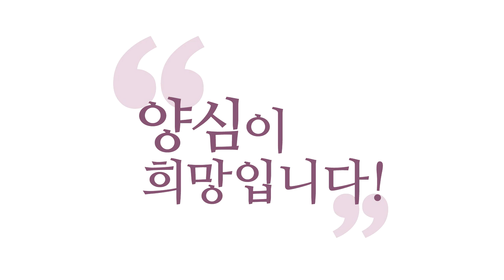[3분 양심] 소시오패스를 대하는 올바른 자세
(강의 中) 진짜 소시오패스 만나서 여러분을 건드릴 때는요, 여러분 자책하지 말고 속으로 욕하세요. '아이 뭔 또라이 같은 자식이!' 이런 식으로. '뭐래? 뭔 지랄이야!' 이렇게. 그게 정신 건강에 되게 도움이 됩니다. 진짜 소시오패스가 여러분한테 뭐 지적을 하고, 훈계를 하고 하면 속으로, '아이고 등신 같은 게 너나 잘해!' 이렇게. 제가 일부러 최대한 센 말들만 했습니다.

- (210731 양심톡톡) 소시오패스를 대하는 올바른 자세
소시오(패스)들, 진짜 소시오패스여야 해요.
소시오패스 아닌데 여러분이 오해한 건 안 되고.
진짜 소시오패스 만나서 여러분을 건드릴 때는요,
여러분 자책하지 말고 속으로 욕하세요.
'아이 뭔 또라이 같은 자식이!' 이런 식으로.
'뭐래? 뭔 지랄이야!' 이렇게.
그게 정신 건강에 되게 도움이 됩니다.

진짜 소시오패스가 여러분한테 뭐 지적을 하고,
훈계를 하고 하면 속으로,
'아이고 등신 같은 게 너나 잘해!' 이렇게.
제가 일부러 최대한 센 말들만 했습니다.
오해하지 마세요! 평소에 하는 말은 아닌데.

이 정도로 강력하게 쳐내세요.
안 그러면 여러분이 당해요. 아시겠어요?
아니 또라이들한테 말릴 필요가 없어요.
그런 애들은 그냥 "몰라!"에요,
"몰라!"인데, 센 "몰라!"죠.
"뭔 지랄이야!" 하는 건, 좀 센 "몰라!"죠.

신경도 쓰지 마세요.
자책하면 여러분이 진짜 정신병원 갑니다.
그런 소시오패스한테 걸려 가지고 자책하다 보면
정말 여러분 정신병 와요, 진짜로.
저는 그런 분들을 봤기 때문에 말씀드리는 거예요.

그럴 바엔 그냥 속으로 무시하고 생까시는 게
정신 건강에 좋습니다.
매운맛 "몰라!"
그런 여러분 인생을 망치려는 쓰레기들의 말을
왜 신경 써주고 있어요? 무시하세요.
그거 "몰라!" 하세요! 제발.

그럴 때 "몰라!" 쓰세요. "몰라!", "괜찮아!"
이건 순한 맛이고.
아까 제가 욕을 한 거는 이제 좀 매운맛으로.
에고도 좀 기분 풀어야 하니까, 에고도 좀 성나잖아요.
점잖은 에고는 "몰라!" 하시고,
좀 열받은 에고는 쌍욕도 하시라고요.
정신 건강에 좋아요.

'욕하지 마라! 분노하지 마라!'
'보살 되려면 욕하지 말고 분노하지 마라!'
이런 보살도 책 많아요. 티베트에 가면 많아요.
그러니까 나라 뺏기고 하는 거예요. 정신 차리세요.

소시오패스들이 쓰는 게 '가스라이팅'이에요.
스스로 자책하게 만들고, 자기는 이제 남 탓하는 거죠.
자기 잘못을 남 탓하고.
그거를 피해자의 정신을 흐려서,
가스라이팅이 정신을 흐리게 하는 거예요.
자명한 거를 애매하게 만들어 가지고
스스로 자책하게 만드는,
피해자가 또 자책하게 만드는, 아주 악질이죠.

이런 데 대응하는 법은 "몰라!"예요.
"몰라!", "괜찮아!", "자명!" "자명해, 그게?"
"몰라! 네 말 모르겠어!" "괜찮아!"
"자명해, 근데? 네 말 자명해?"
"네가 뭐라고 떠들어도 나는 괜찮고, 난 모르겠고.
근데 네 소리, 네가 하는 소리 자명해?" 이겁니다
"근거 있어?" 이렇게 나가면 가스라이팅 걸릴 리가 없겠죠.

발을 밟고 "너 왜 내 발밑에 발 넣었냐?"라고 한대요.
"이거 사람 잡을 놈이네. 내 발밑에 왜
내가 발 디디려는데 발을 밑에 빨리 대는 거야?"
막 이러는 거예요.

이럴 때, 그 말을 듣고요,
"아~ 내가 왜 그랬을까?" 이런다고요, 선량한 사람들이.
그때 속으로 뭐라고 생각하셔야 해요?
순한 맛 '몰라!', 매운맛 'XX!'
제 입에서 이런 말 안 어울리지만
여러분한테 도움 될까 해서 했습니다.
약간 매운맛이 좀 느껴지게 하려고.